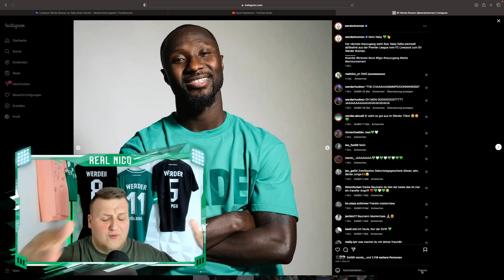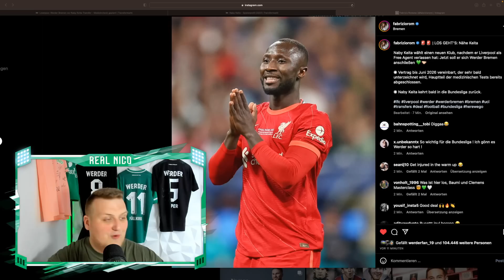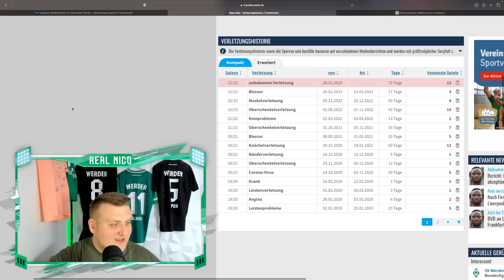NABY KEITA Wechselt zu WERDER! / FIX!